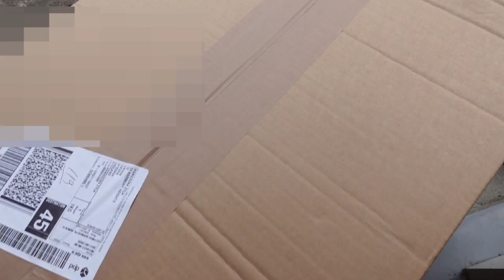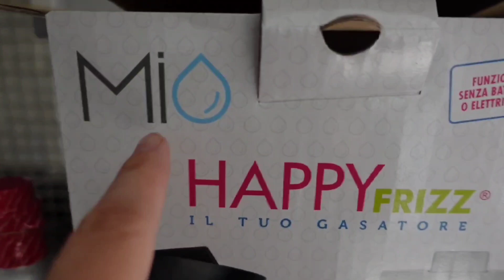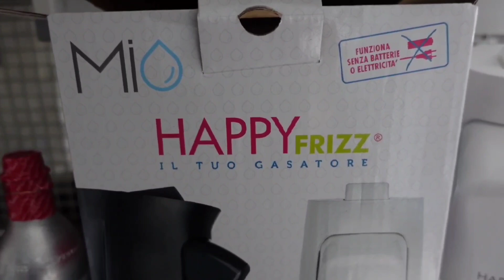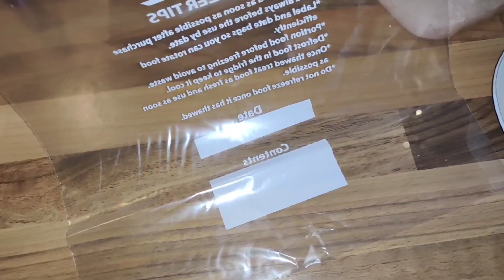Produkcja bąbelków/Mega łatwe i ekspresowe ogórki małosolne/Letnie limitki Astonish 🎥 Vlog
Witam w nowym vlogu 🌞💞

✨premiery perfumowe 2021/playlista/wszystkie części🔽

✨playlista perfumowa(wszystkie zagadnienia) 🔽